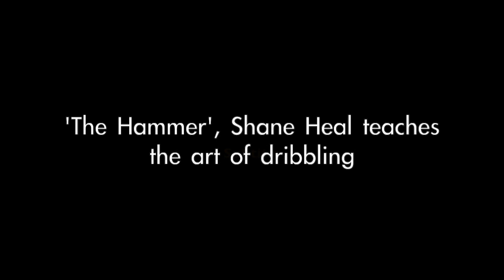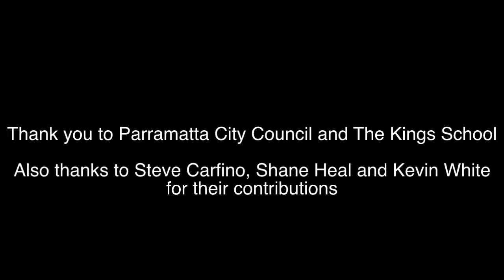Sydney Kings Parramatta Super Clinic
The Sydney Kings in conjunction with Parramatta Sydney Council put on the Kings Super Clinic at the Kings School on the 3rd of July. The clinic, available to children aged 5-12 on school holidays was run by Kings legend Steve Carfino as well as head coach Shane Heal and current player Kevin White.